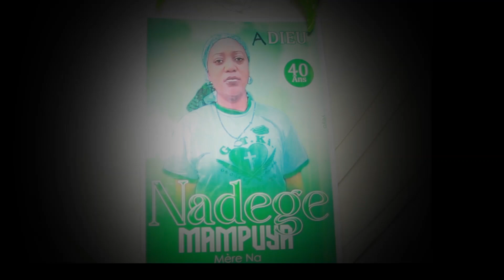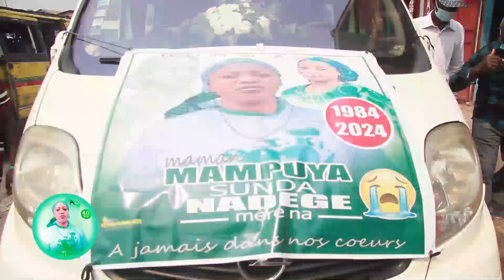IN MEMORIAM MERE NA [ NADEGE MAMPUYA]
IN MEMORIAN NANDEGE MAMPUYA MERE NA
QUE TON AME REPOSE EN PAIX
A JAMAIS DANS NOS CŒURS...